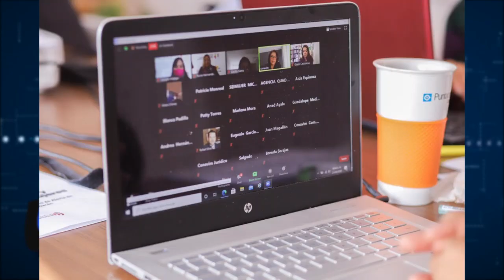Presenta Michoacán avance del 88 por ciento en la Alerta de Género